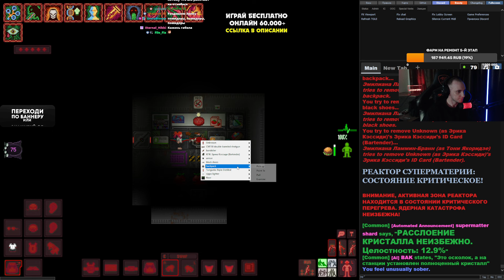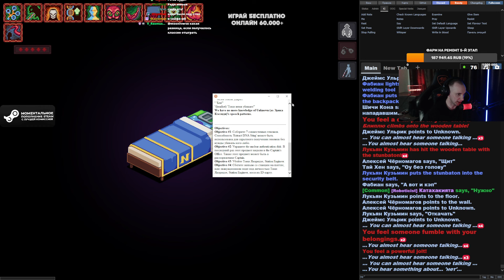Джо Кер с сюрпризом | Space Station 13